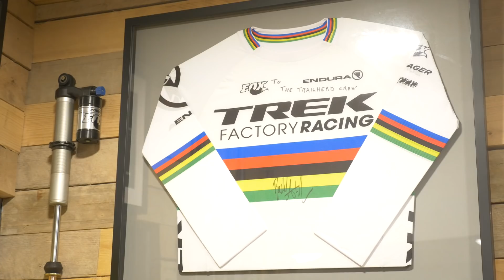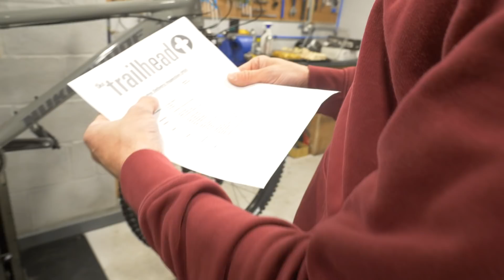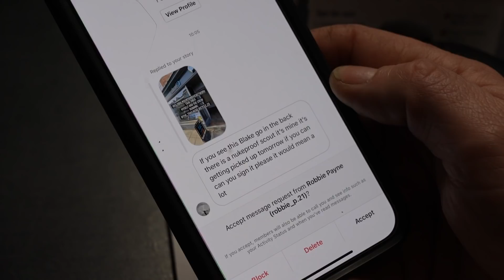Can The GMBN Crew Run A Bike Shop?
Rich, Neil, Blake & Martyn join forces in an attempt to successfully run a bike shop for the day! Will the customers leave with gleaming smiles or will their pride and joys have been destroyed by Neil in the workshop? Can blake manage the tea run without Martyn blowing a gasket? Will Rich spend the entire day forgetting things? Only one way to find out! 🍿  🎬

Tu Tone (Instrumental Version) - Tilden Parc.mp3
I Wish That I Was A Mad Man (Instrumental Version) - Staffan Carlen.mp3
On the Yard - Wanna Beat
On Wings of Steel - Reynard Seidel
Booh Ya - Tigran Viken
Fresh From Yard - Thompson Town Flowers
Alpenluft - TAGE